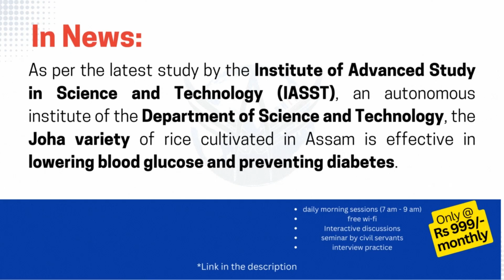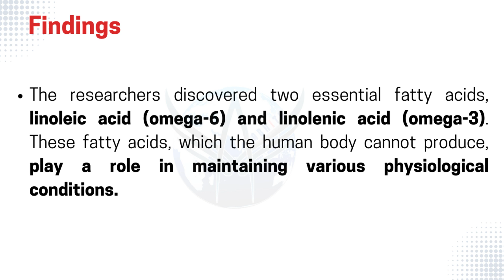TIN 46 | JOHA RICE | Topics in News | For UPSC, APSC, SSC & other Competitive Exams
Topics In News caters to the important matters in the world of current affairs, specifically designed for aspirants of civil services to help them recall and remember the topics from examination point of view without the use of pen and paper.

Our office is located at:
16/34, F.C.Road, Uzan Bazar, Guwahati, Assam.